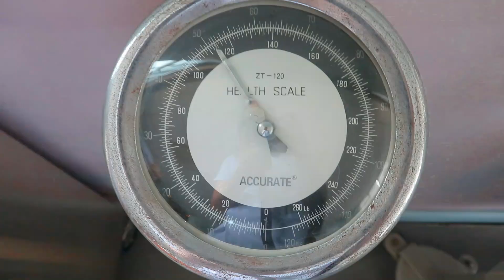F2F Part 1: Compounding of Paper tabs, IV admixture, Reconstitution, Samgyup!-- PharmaVlog 3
We are truly blessed to have our face-to-face class for 5 days. It is pure laboratory and return demo. My back hurts. It has been a while I’m not used to it anymore haha (Sakit ng likod ko ha ang tagal na kasi hindi ako sanay haha.)

In this video, I will teach you how to compound paper tabs using the block and divide method. I will also teach you how to reconstitute oral suspension. It is very easy for anyone can do it. You should know how to do it so that you can reconstitute your own antibiotic even at home. (Madali lang sya garod kahit sino kaya gawin. Dapat lahat marunong para kaya nyo mag-reconstitute ng mga antibiotic nyo sa bahay.

In my next video, I will show you how to vaccinate and use FTIR. It will be the remaining of our face-to-face class. So see you in my next video!